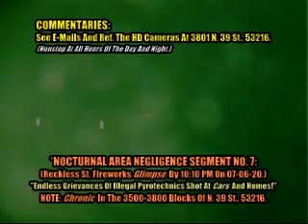2020 Summer Of 24/7 Domestic Negligence And Terrorism.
State Through Federal Assistance Requested Around Unresolved After-Classroom Through Before-Classroom 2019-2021 Indifference, Malfeasance, And Crime Problems!  It's ALREADY bad enough that there are INCREASED City-Wide Reports/Grievances (NOT originating from the SNW Block Watch) of tiny Liquor Stores through small Convenience Markets bringing DISTRESS, TRESPASSING, and HARASSMENT to many Private Curb Residences (in Milwaukee, Wisconsin) that are unfortunately in their way.  However, as of the 11:00 AM CST hour on 08/16/2020, an Accelerated Number of Municipal Houses in Milwaukee, Wisconsin are Complaining about RUNAWAY ANTAGONISM involving EXTENSIVE JUVENILE LOITERING, ADOLESCENTS PERSISTENTLY DISTURBING/DISRUPTING THE CIVIL PEACE (especially while they're Unlawfully Hanging-Out at Unrelated Intersections), KIDS WILLFULLY DROPPING/HURLING A MENAGERIE OF LITTER/GARBAGE AROUND INDEPENDENT ADDRESSES (including discoveries of long trails of Individual Mott's Grape Chews Snack Wrappers, 16 oz. Cans of Mountain Dew, Illegal 12-inch to 24-inch Roman Candles, various smashed/shattered 8 oz. to 24 oz. Glass Bottles, etc.), THE HOURLY CURCUMSTANCES OF (but not limited to) MPD CAD NO. 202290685 (at 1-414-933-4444), and 24/7 ORAL THREATS OF PHYSICAL ASSAULTS/ATTACKS BEING 'PLANNED' ON INNOCENTLY BY-STANDING CROSSROAD HOMES!  Unfortunately, with MUCH of this Traffic now being Verbally Identified (and sometimes even re-identified) as Youths belonging to the recent Commercial Parties of the Atlas School Bus Company (at 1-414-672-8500), the Dairyland School Bus Company (at 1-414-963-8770), the DBI School Bus Company (at 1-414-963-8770), the Durham School Bus Company (at 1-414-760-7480), the First Student School Bus Company (at 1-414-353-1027), Lakeside School Bus Route No. 197 (at 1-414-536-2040), the Lamers School Bus Company (at 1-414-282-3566), the Menomonee Falls School Bus Company (at 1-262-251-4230), Riteway School Bus Route No. 7 (at 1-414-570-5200), Riteway School Bus Route No. 232 (at 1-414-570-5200), Riteway School Bus Route No. 1045 (at 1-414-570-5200), and Other Mobile Contractors, Upstanding Parents, Guardians, and even a growing surge of Recurrent Victims 'HAVE NO CHOICE' but to ask Regional through National Authorities to hold Incoming External Organizations including the 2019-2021 and beyond Milwaukee Academic Services' Transportation Departments (at 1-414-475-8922) more 'Responsible' and 'Accountable' for repeatedly Contributing to (and even Encouraging) the THOUSANDS OF DOLLARS worth of domestic Negligence through Vandalism annually being inflicted on Numerous Boulevard Addresses during the Post-Classroom through Before-Classroom Hours around the torrents of Under-Supervised Students (which SHOULD have been Managed to-and-from their OWN Front Doors as far back in 2010) and Widespread Deteriorating Corners. (SOME KNOWN/IMMEDIATE 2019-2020 REFERENCES: Please review the URL for a FEW recently Documented Events.)  Furthermore, State through Federal Lawmakers are likewise being requested to please INCREASE OUTSIDE COMPANY FINES and ULTIMATELY BAN ANY TRANGRESSIVE 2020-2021 DOMESTIC TRAFFIC WHICH IS DIRECTLY IN-AND-OUT OF SOVEREIGN LOCATIONS that's regularly/deliberately 'Bending Rules' and 'Ignoring Core Laws' in order to make (quote/unquote) "Quicker/Easier Industrial Money" on a County-Wide Scale.